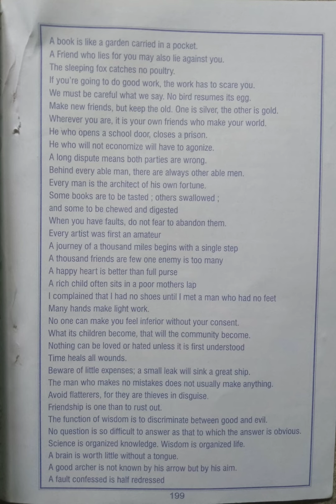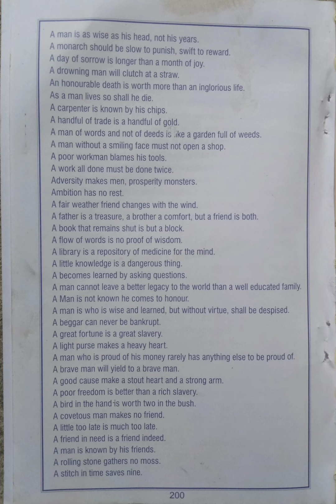Thought for the Day@Maheswari